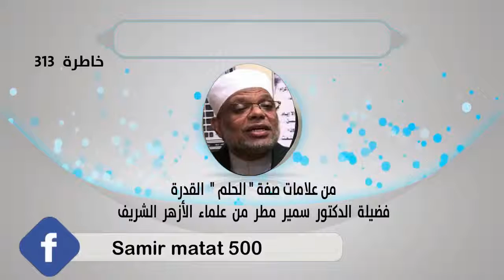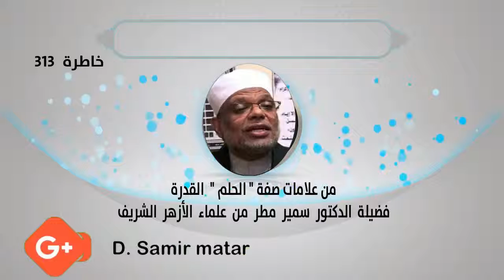من علامات صفة الحلم ' القدرة ' الدكتور سمير مطر